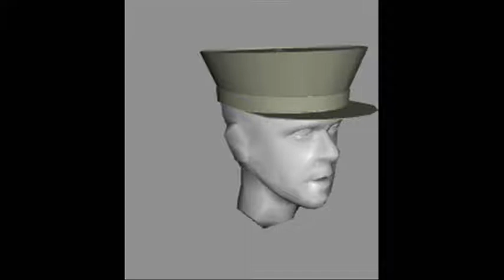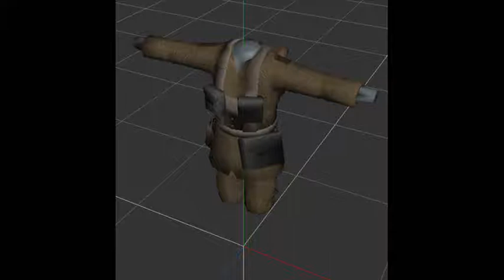[WW1 - TVFoE] New Main Menu Music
New Main menu Music for the mod 'World War 1 - The Vast Fields Of Europe' New To Desura!